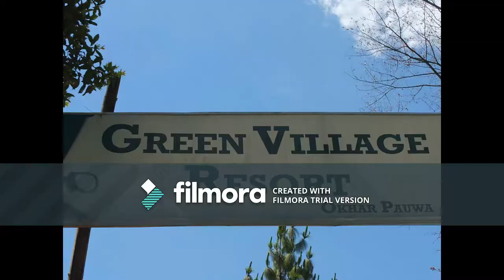Maya lai lai /kamal khatri/aafu luitel /Anil tmg cover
Anil tmg